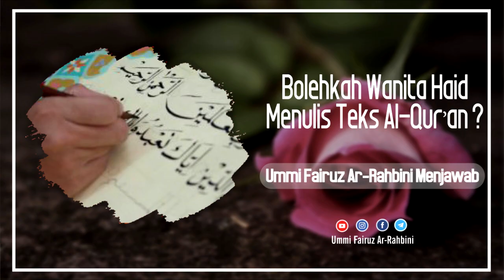Bolehkah Wanita Haid Menulis Teks Al-Qur'an? - Ummi Fairuz Ar-Rahbini Menjawab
Ketika kita memiliki hadas atau sedang haid maka kita tidak diperkenankan untuk menyentuh lafadz Al-Qur'an, bagaimana dengan menulis Lafadz Al-Qur'an? mari simak penjelasan Ummi Fairuz berikut ini :

INFORMASI INFAQ CENTRE AL-BAHJAH :

No. Rek : 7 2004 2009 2
KODE BANK : 451
a/n : Yayasan Al Bahjah
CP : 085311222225